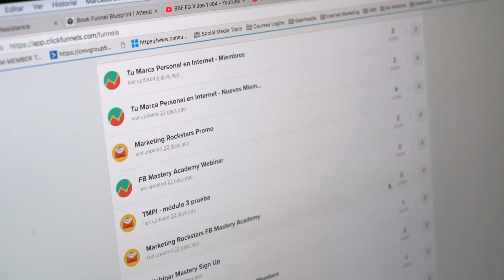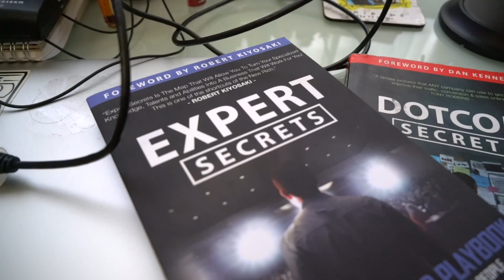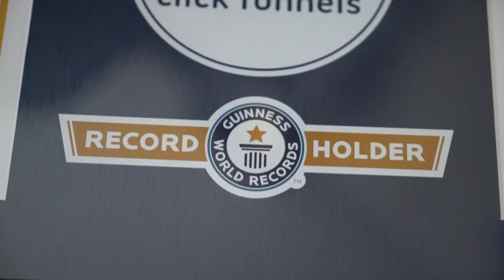This Is My 2 Comma Club Story with Clickfunnels!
Carolina Millan is a young woman Entrepreneur from Chile. She travels all over the World working with clients, speaking at events and living life to the fullest. Carolina's mission is to inspire you to take back control over your life and your destiny, by starting  your own business based on your passion and finding your true purpose!